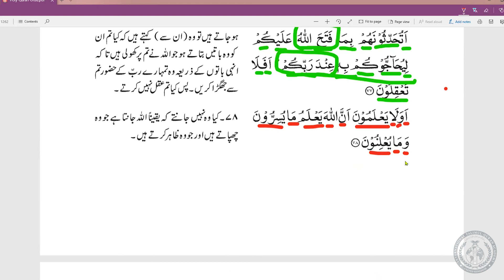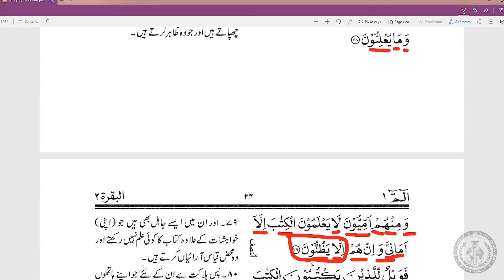Tarjamatul-Qur'an | Malay | Surah Al-Baqarah | v.78-79 | Lesson #33 | ITQA